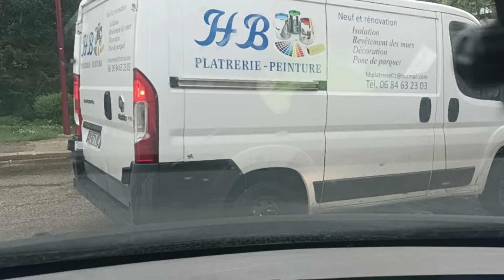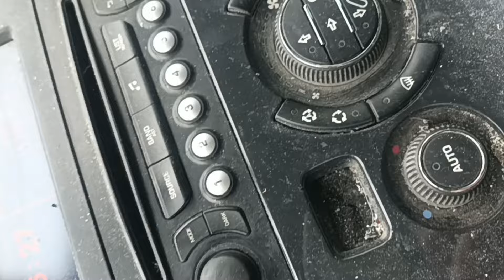PIPLETERIE BOLIDE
j'espère que ça vous aura plus

n hésitez pas a commenter liker peut être même vous abonné 🍒😊